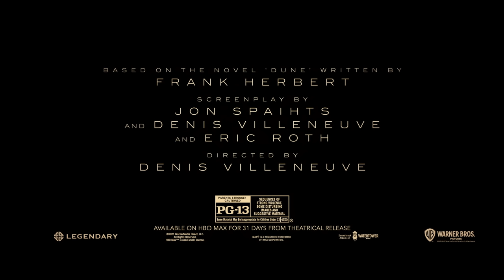Dune | Desert Visions Featurette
The desert calls to you in your dreams. Explore the vision behind their journey with Denis Villeneuve, Timothée Chalamet, and Zendaya as they go behind the scenes of DuneMovie coming October 22.

Villeneuve directed “Dune” from a screenplay by Jon Spaihts and Villeneuve and Eric Roth based on the novel of the same name written by Frank Herbert. Villeneuve also produced the film with Mary Parent, Cale Boyter and Joe Caracciolo, Jr. The executive producers are Tanya Lapointe, Joshua Grode, Herbert W. Gains, Jon Spaihts, Thomas Tull, Brian Herbert, Byron Merritt and Kim Herbert.

Behind the scenes, Villeneuve reteamed with two-time Oscar-nominated production designer Patrice Vermette (“Arrival,” “Sicario,” “The Young Victoria”), two-time Oscar-nominated editor Joe Walker (“Blade Runner 2049,” “Arrival,” “12 Years a Slave”), two-time Oscar-winning visual effects supervisor Paul Lambert (“First Man,” “Blade Runner 2049”), and Oscar-winning special effects supervisor Gerd Nefzer (“Blade Runner 2049”). He also collaborated for the first time with Oscar-nominated director of photography Greig Fraser (“Lion,” “Zero Dark Thirty,” “Rogue One: A Star Wars Story”); three-time Oscar-nominated costume designer Jacqueline West (“The Revenant,” “The Curious Case of Benjamin Button,” “Quills”) and costume designer Robert Morgan; and stunt coordinator Tom Struthers (“The Dark Knight” trilogy, “Inception”). Oscar-winning and multiple Oscar-nominated composer Hans Zimmer (“Blade Runner 2049,” “Inception,” “Gladiator,” “The Lion King”) is creating the score.

Warner Bros. Pictures and Legendary Pictures Present a Legendary Pictures Production, a Film by Denis Villeneuve, “Dune.” The film is slated to be released in select theaters in 2D and 3D and IMAX and on HBO Max on October 22, 2021 and will be available on HBO Max’s Ad-Free plan in 4K UHD, HDR10, Dolby Vision and Dolby Atmos (English Only) on supported devices for 31 days from theatrical release.

The film has been rated PG-13 for sequences of strong violence, some disturbing images and suggestive material.